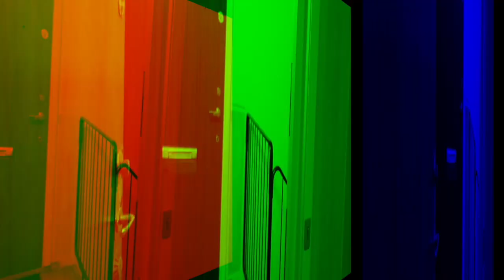JAG HAR NÅGOT STORT ATT BERÄTTA! | vlogg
| Följ med i Familjen Ösze/Blomquist vardag |
CHRISTIAN, SAMANTHA, WILLIAME, PHILLIPPA, MAXXIMIE, DANNIELLA, THILLIOE, JOSSEFINA, EDDIVARE & LUDDE 🐶